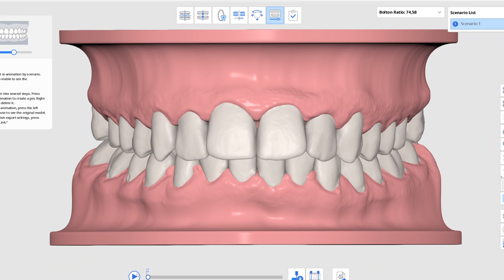Aligners are Magic! When everything goes by the plan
Aligners are Magic. If done properly and everyone sticks to the schedule.
* Magic lasts up to midnight 😂